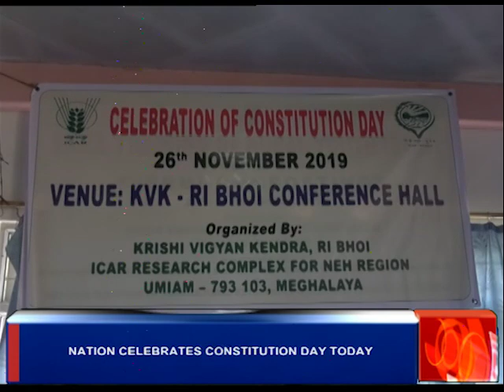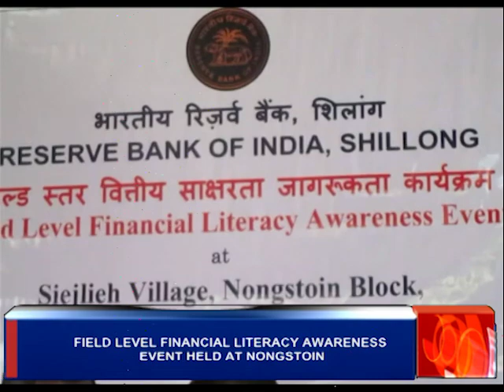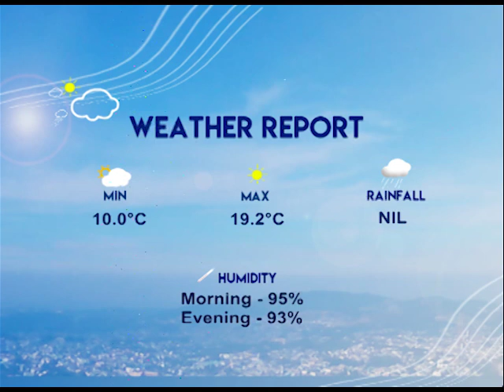DD Shillong English News-26 November 2019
Headlines-
1. SUPREME COURT ORDERS FLOOR TEST OF MAHARASHTRA ASSEMBLY BY TOMORROW
2. MEGHALAYA ALONG WITH THE NATION CELEBRATES CONSTITUTION DAY
3. MRRSA ORDINANCE WILL HAVE NO IMPACT ON THE TOURISM SECTOR, SAYS CONRAD SANGMA
4. MEGHALAYA CHIEF MINISTER CONRAD SANGMA DENIED POWER TUSSLE BETWEEN SECRETARIAT AND RAJ BHAVAN